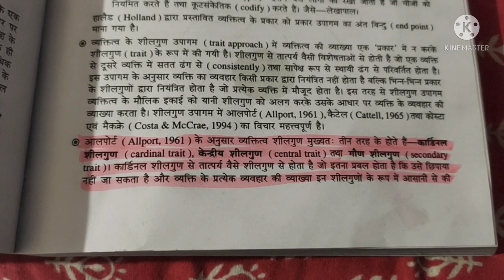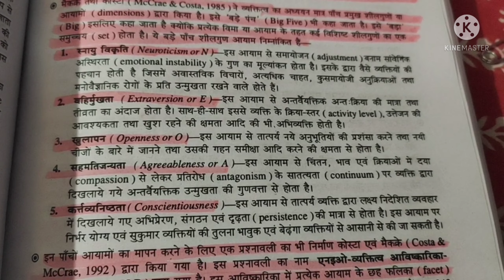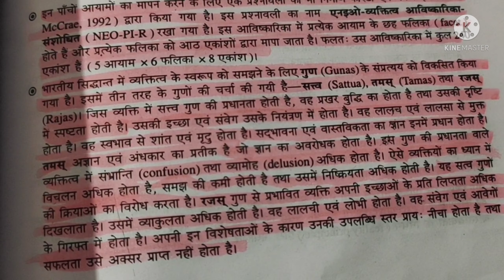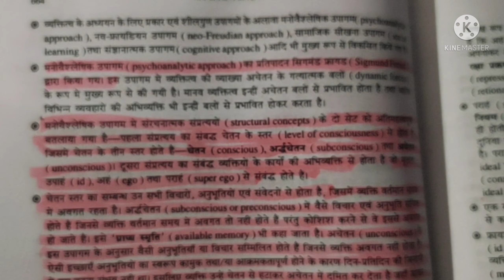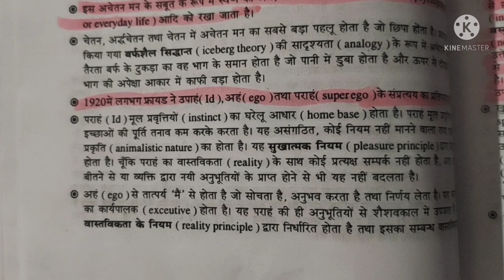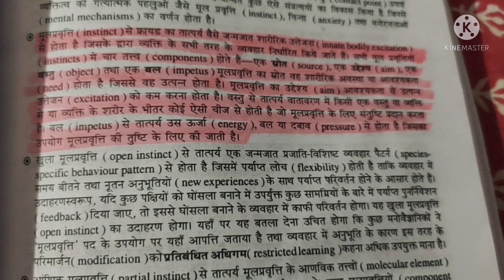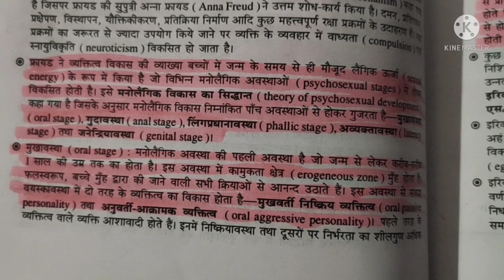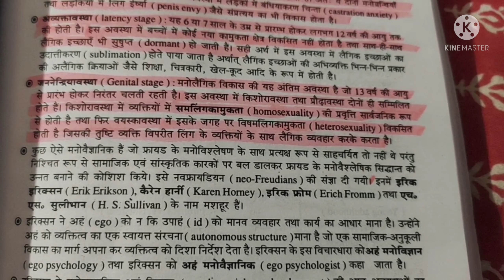UP PGT PSYCHOLOGY Concept class of personality / free class full explanation part 2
how to crack
psycho
psychology
online classes